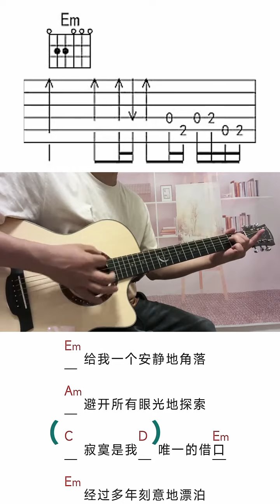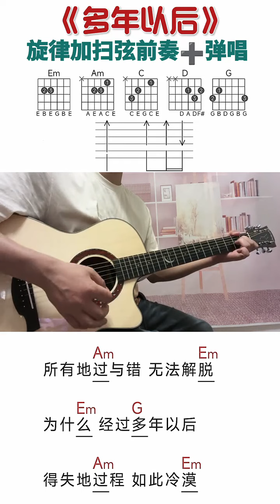多年以后吉他弹唱谱#吉他谱